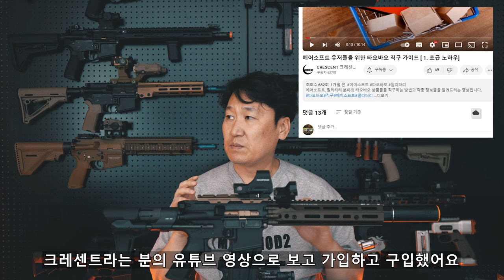이게 진짜 장난감 총이야 ?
마루이 MWS PDW 최종화

*핸드가드 : DD RIS3 9.5인치 FDE (8.5만)
* 스톡 : VIPER PDW 텔레스코핑 MWS 용 스톡 (중고 구매 26만)
* 엄지그립 : 아리사카 M-LOK 엄지 그립 (3만)
* 피카티니 마운트 : 윌콕스 피카티니 높이 마운트 (8.5만)
* 45도 마운트 : 아리사카 45도 RMR 마운트 (2.8만)
* 45도 광학 : 레드윈 코브라 신형 (18만)
* 소음기 : 타오바오 일반 소음기, 트레이서 내장 가능형 (0.8만)
* 볼트캐리어 : MWS용 앵그리건 하이스피드 볼트캐리어 (14만)
* 노즐 : 앵그리건 NPAS MWS 노즐 셋트 (6.8만)

510c 메인 광학을 제외하고 전부 국내샵에서 구입하였습니다.
스톡은 중고로 샀는데 생각보다 비싸게 준듯하지만 당장 구할 수 없는 템이라 좀 무리 했네요
직구로 다 구하신다면 저 금액 보다는 훨 씬 저렴하게 셋팅이 가능 할 것 같으니 참고 하십시요

그리고 다음 편을 기대 하시라 SLR 커스텀